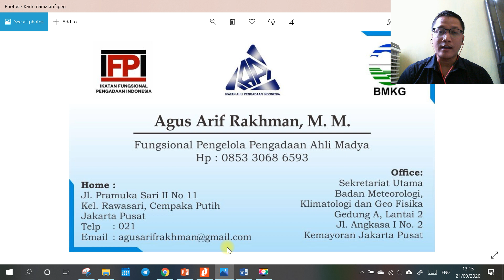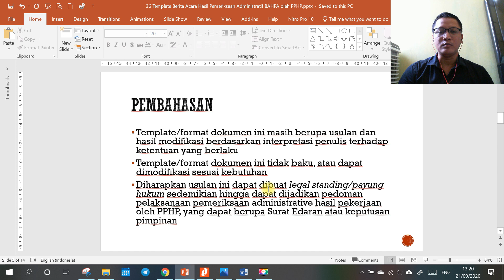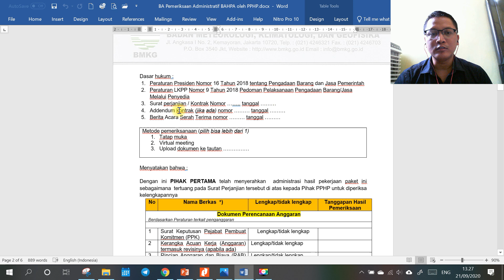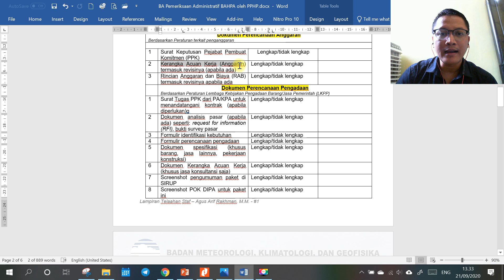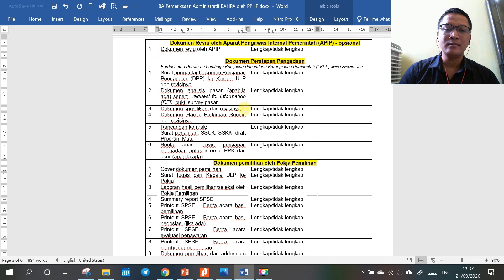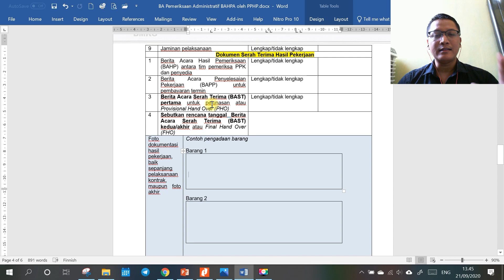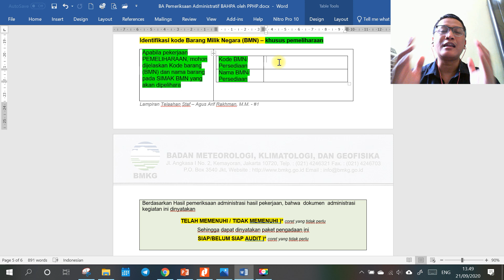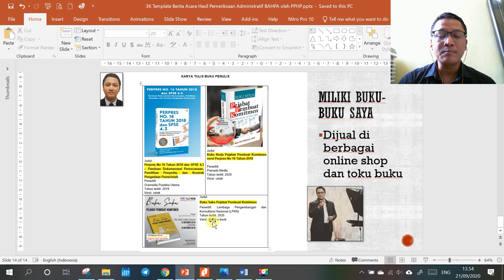Template berita acara hasil pemeriksaan administratif bahpa oleh pphp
Sejak diberlakukannya Peraturan Presiden Nomor 16 Tahun 2018 tentang Pengadaan Barang/Jasa Pemerintah dan seluruh aturan turunannya, prosedur serah terima hasil pengadaan mengalami perubahan yang cukup drastic, salah satunya adalah tugas dan fungsi Pantia Pemeriksa Hasil Pekerjaan (PPHP) maupun Pejabat Pemeriksa Hasil Pekerjaan (PjPHP) yang mengalami perubahan dimana mereka sudah tidak lagi memeriksa hasil pekerjaan secara fisik, namun pemeriksaan dialihkan menjadi pemeriksaan administrative hasil pekerjaan.
Sehubungan dengan perubahan dan pergesaran tugas PPHP tersebut, dokumentasi laporan yang dihasilkan PPHP masih belum terlalu jelas dan seragam, sehingga pelaku PPHP dikhawatirkan mengalami kebingungan dan ketidakseragaman laporan dalam rangka pemeriksaan administrative hasil pekerjaan.
Oleh karena itulah diperlukan template/format dokumen untuk PPHP dalam hal ini adalah Berita Acara Pemeriksaan Hasil Pemeriksaan Administratif (BAHPA) dimana secara hukum LKPP tidak mengeluarkan standar dokumennya

Ucapan terima kasih dari penulis

Salam hormat semua kawan2 pelaku pengadaan khususnya para Pejabat Pembuat Komitmen yang telah membeli buku saya "Buku Kerja Pejabat Pembuat Komitmen Versi Perpres No 16 Tahun 2018 ; Penerbit Prenada Media"
Saya menyampaikan terima kasih dan apresiasi setinggi-tingginya kepada anda yang telah membeli buku saya, Insya Allah buku ini tidak mengecewakan, terbukti Kepala LKPP bersedia memberikan testimoni setelah sebelumnya menyisir dan membaca buku ini. Gunakanlah buku ini sebagai literatur, buku kerja, buku pegangan pada saat perencanaan pengadaan dan pengendalian kontrak sedemikian hingga hasil pemaketan pengadaan anda dapat menghasilkan barang dan jasa yang value for money dan paling penting aman dari segala masalah hukum.
Terapkan seluruh konsepnya minimal menerapkan Standar Daftar Isi sedemikian hingga pengarsipan dokumen pengadaan seragam dan siap audit, manfaatkan PjPHP atau PPHP di tempat anda untuk hal ini.
Sebagaimana harapan dan cita-cita penulisan buku ini serta pesan Kepala LKPP pada testimoni buku ini, diharapkan agar dapat mereferensikan buku ini sedemikian hingga buku ini dapat dibeli dan dijadikan buku pedoman secara masif bagi seluruh PPK di lingkungan kerja anda

Bagaimana dengan Pokja Pemilihan dan Pejabat Pengadaan? anda dapat membeli buku saya pertama Penerbit Gramedia, disitu terdapat berbagai template-template yang siap pakai.

Seluruh buku saya menggunakan pendekatan praktikal dan value for money approach
Sukses untuk anda semua dan salam pengadaan. Go value for money...!!!

ttd
Agus Arif Rakhman, M.M.
Fungsional Pengelola Pengadaan Ahli Madya (BMKG)

Catatan:
Pembelian dapat menghubungi WA admin (bu Nina 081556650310)